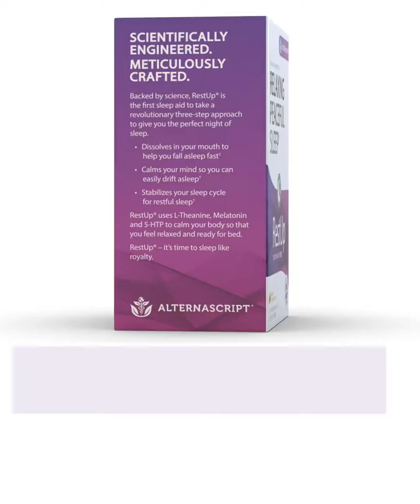RU Testimonials Ad